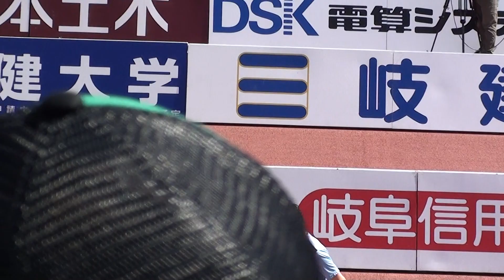2018.4.28 FC岐阜VS金沢 ピッチ内練習